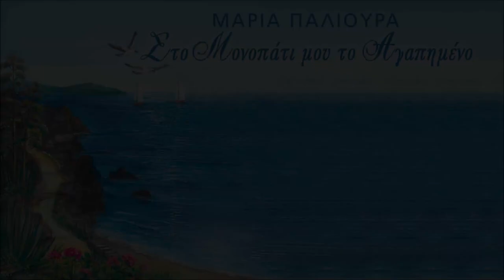Στο μονοπάτι μου το αγαπημένο - Φωτεινή Μούση | Official audio release © 2023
Στο μονοπάτι μου το αγαπημένο

Με τα φτερά ενός αγγέλου θα πετάξω
και την πιο όμορφη ακτή θα πάω να βρω.
Στην αμμουδιά της θα καθίσω και θα κλάψω,
κι εκεί παράπονα στη θάλασσα θα πω.

Στο μονοπάτι μου θα βγω το αγαπημένο,
που οδηγεί στου Πανορμίτη τη σπηλιά.
κι όπως θ’ ανάβω το κεράκι, θα προσμένω
να ξεπροβάλλεις να με πάρεις αγκαλιά.

Είναι τα χρώματα ονειρικά του Αιγαίου,
βλέποντας θάλασσα και ορίζοντα μακριά,
σαν άσπροι γλάροι τα όνειρα που φτερουγίζουν
και σαν νεράιδα είναι η Ρόδος στην καρδιά.

Μουσική - Στίχοι: Μαρία Παλιούρα
Ερμηνεία: Φωτεινή Μούση
Κιθάρα - Programming: Δημήτρης Παρίσης
Βιολί: Γιάννης Αναστασόπουλος
Σαντούρι: Ζωή Μούση
Ηχογράφηση - Μίξη ήχου: Mediolanoum Music Studio